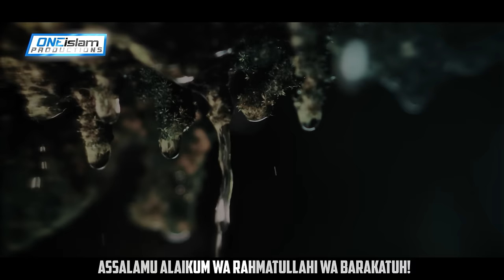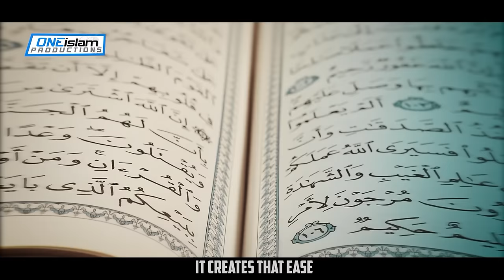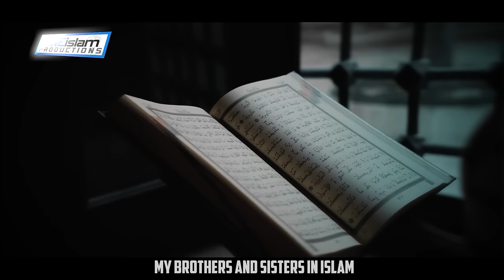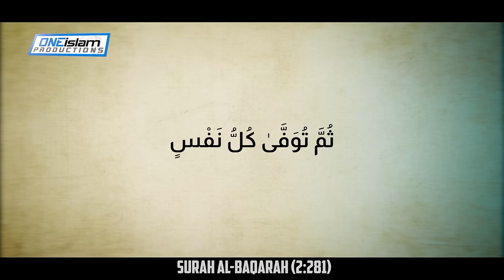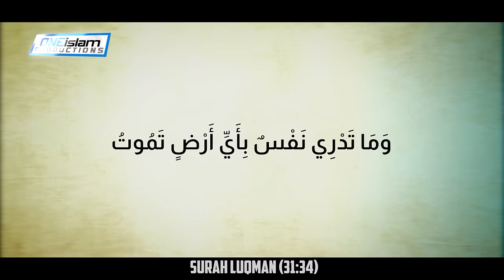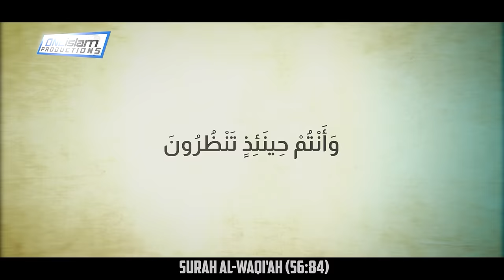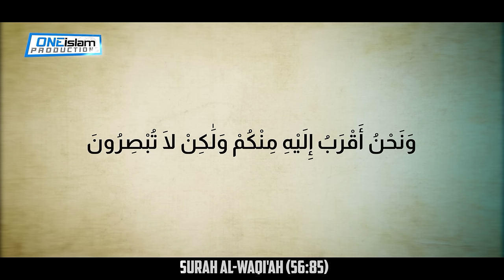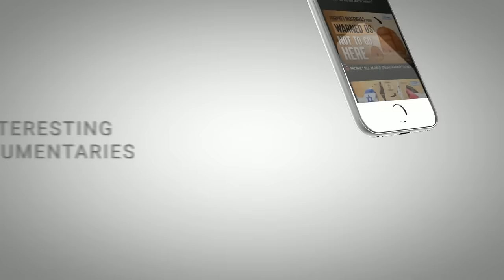5 Stages Of Death In Islam